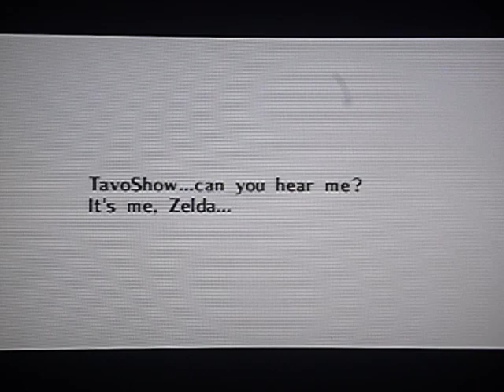The Legend of Zelda: Ocarina of Time #8 Temple of Time - Sacred Realm (Light Medallion) By Tavo Show